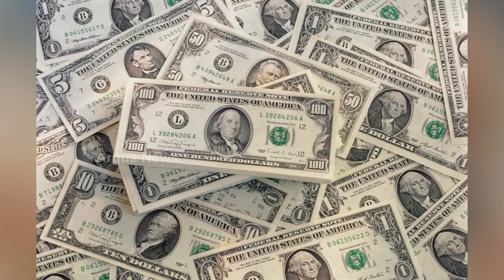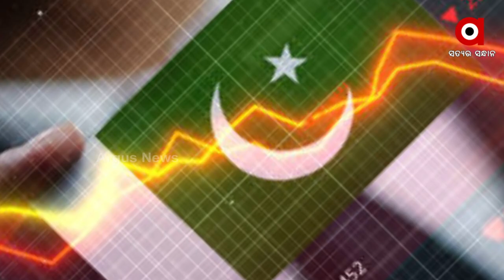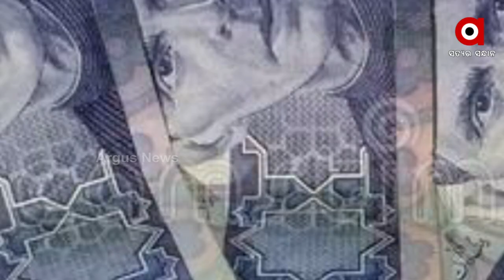ପାକିସ୍ତାନ ଟଙ୍କା ଏବେ ରଦି କାଗଜ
ଅନ୍ତର୍ଜାତୀୟ ବଜାରରେ ମୂଲ୍ୟହୀନ
ପାକ ଟଙ୍କାର ମୂଲ୍ୟ ଏବେ ରସାତଳରେ
ଆତଙ୍କବାଦ ପ୍ରୋତ୍ସାହନରେ ଆଗୁଆ ରହି ଆସିଥିବା ପାକିସ୍ତାନର ଅର୍ଥନୀତି ଏବେ ଚିତପଟାଙ୍ଗ । ଆମେରିକା ଡଲାର ତୁଳନାରେ ପାକିସ୍ତାନ ଟଙ୍କାର ବିନିମୟ ମୂଲ୍ୟ ତଳକୁ ତଳକୁ ଖସି ଚାଲିଛି । ଅନ୍ତର୍ଜାତୀୟ ବଜାରରେ ଆମେରିକା ଡଲାର ତୁଳନାରେ ପାକ୍ ଟଙ୍କାର ମୂଲ୍ୟ ସର୍ବନିମ୍ନ ୧୯୦ ଟଙ୍କାକୁ ଖସି ଯାଇଛି ।